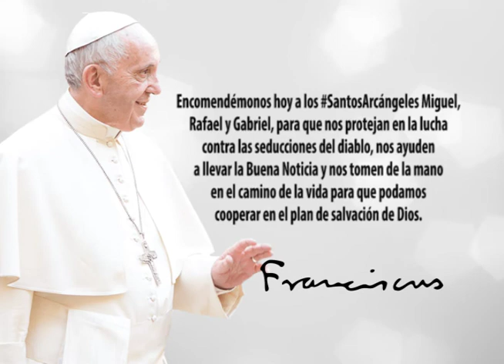Frase del Papa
Encomendémonos hoy a los Santos Arcángeles Miguel, Rafael y Gabriel, para que nos protejan en la lucha contra las seducciones del diablo, nos ayuden a llevar la Buena Noticia y nos tomen de la mano en el camino de la vida para que podamos cooperar en el plan de salvación de Dios.